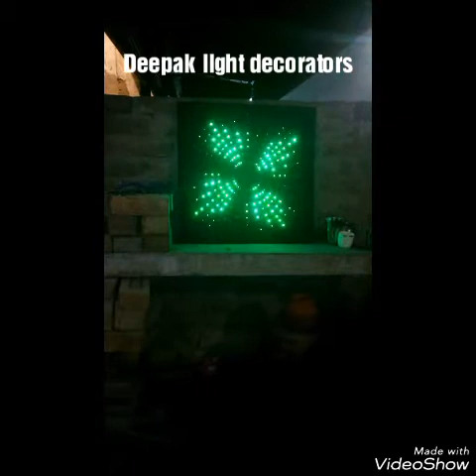Led design board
2×2 led board, led matrix circuit 8*8